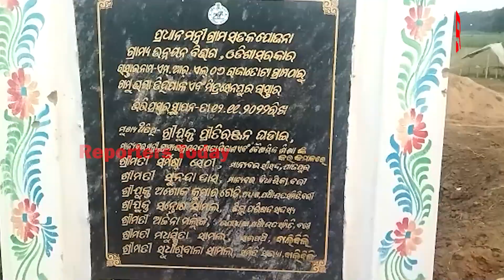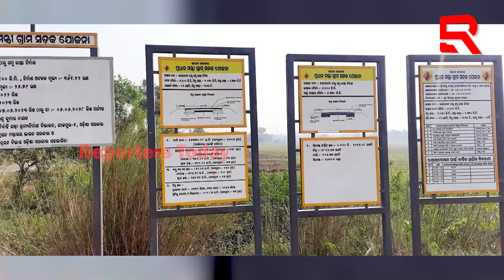ଗ୍ରାମ୍ୟ ଉନ୍ନୟନ ବିଭାଗର କଳାକାର ନାମା